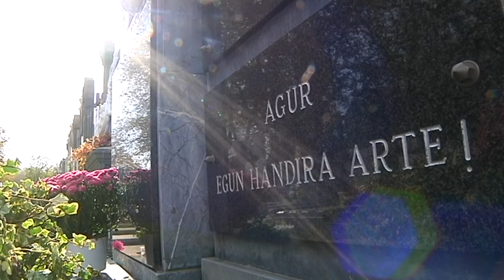Los cementarios vascos se llenan de flores para recordar a los muertos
Como cada año, el 1 de noviembre se convierte en el día para recordar a los que ya no nos acompañan. Los cementerios se han vuelto a llenar de gente que han ido a depositar ramos de flores